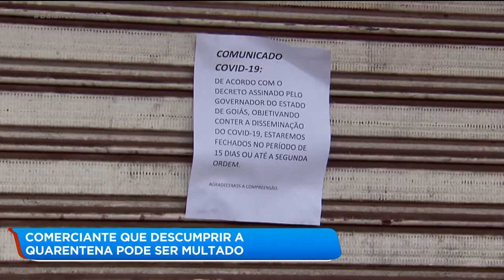COMERCIANTES QUE DESCUMPRIR A QUARENTENA PODE SER MULTADO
Alguns comerciantes de Aparecida ainda insistem em abrir durante esse período de quarentena. Por enquanto quem desobedecer a ordem vai receber apenas uma orientação. Mas se for pego novamente poderá ser multado. E uma boa notícia é que algumas redes de supermercados estão reservando um horário específico para atender pessoas a cima dos 60 anos.